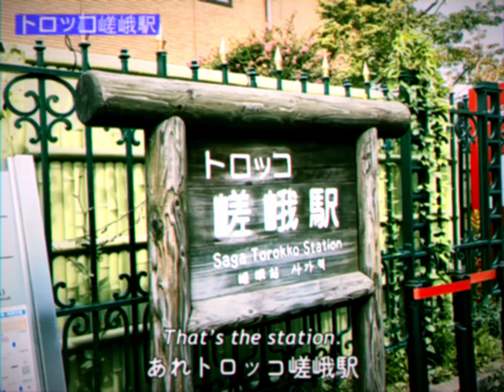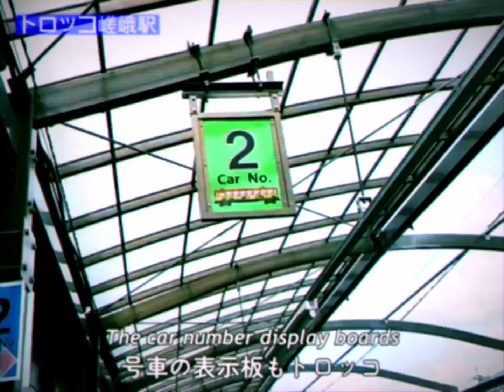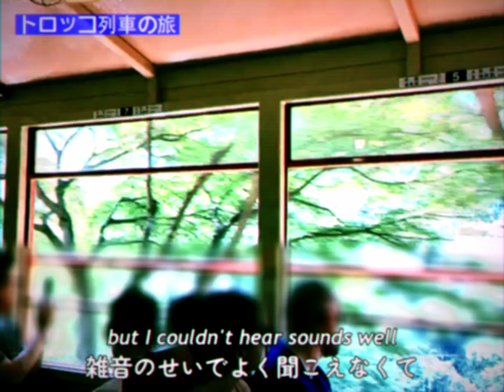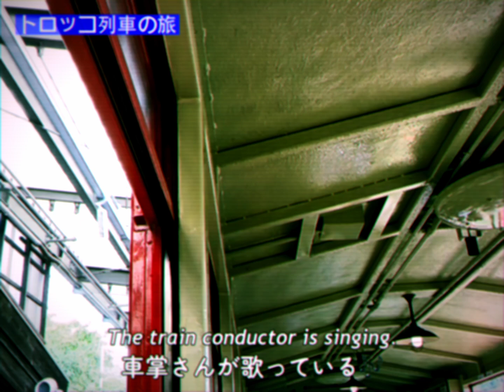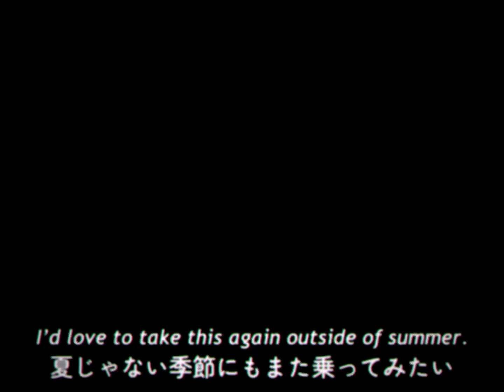嵯峨野観光鉄道トロッコ列車 車窓風景 Romantic Train Sagano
夏の保津川渓谷をトロッコ列車に乗って満喫する
風景メインです